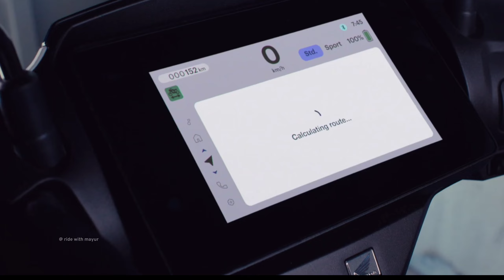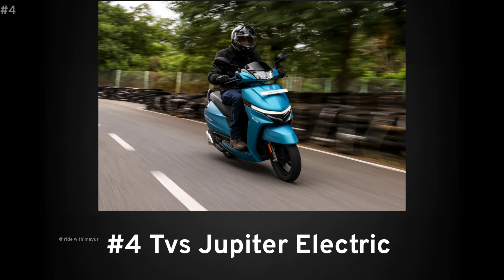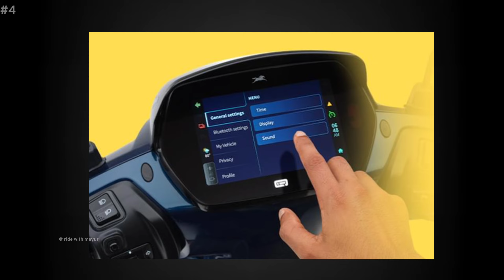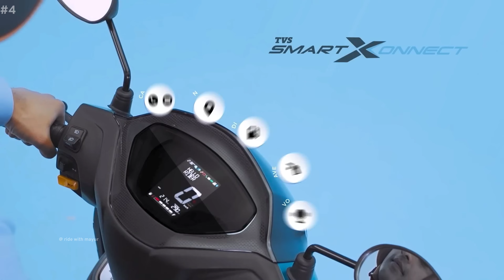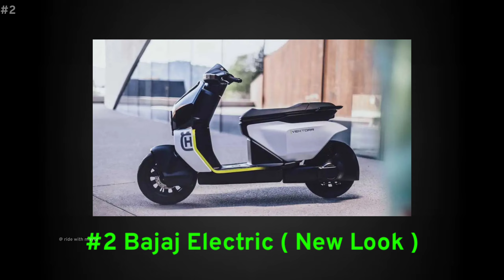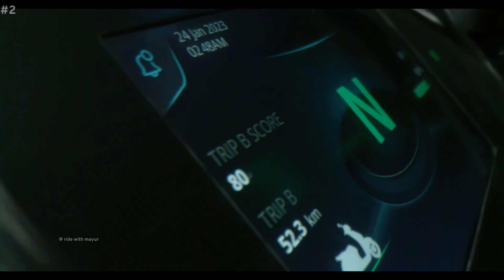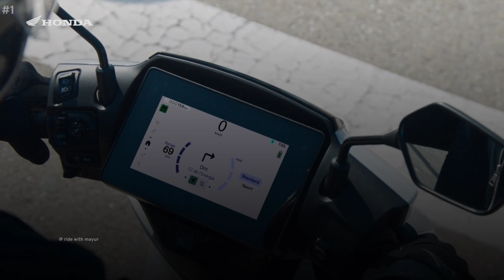⚡TOP 5 Upcoming Electric scooter 2025 | ACTIVA ELECTRIC | Best Upcoming EV 2025 | ride with mayur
hi dosto aaj ka video best electric upcoming electric scooter in india 2025 new launch electric scooter 2025 honda Activa electric scooter bajaj Chetak Electric scooter and rivot Nx 100 electric scooter
Also best price electric scooter and best range price electric scooter 2024 High range electric scooter in india 2024 all Electric scooter in india 2024 Available for next 1-2 months also Good price electric scooter in india price range and quality electric scooter watch video full details
Also best safe electric scooter 2024 Full safety electric scooter 2024 LFP BATTERY ELECTRIC SCOOTER | All details features this Electric scooter

👉  Like करे   👍
👉 Comment करे ♒

ridewithmayur